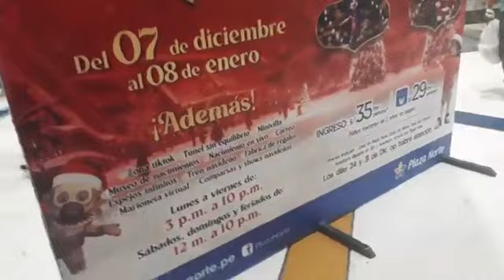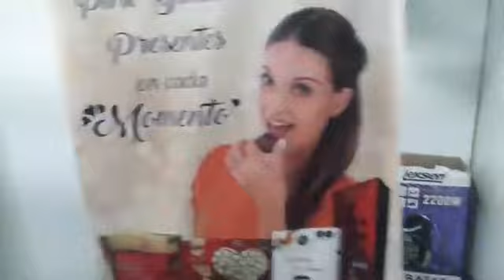plaza norte 8 de enero musica en vivo por año nuevo despidiendo el año viejo